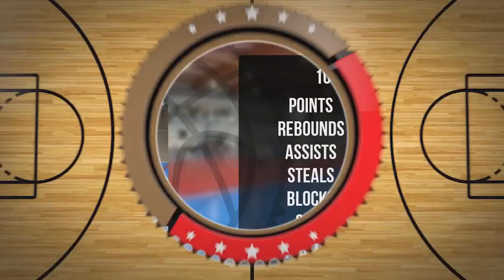Krzysztof Łodko Player Mixtape DC83R Brodnica 2023